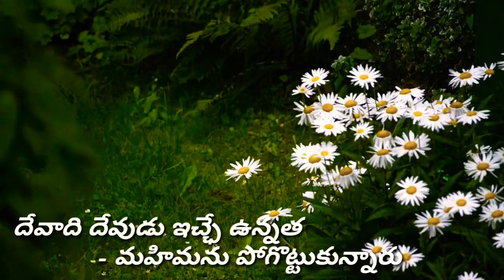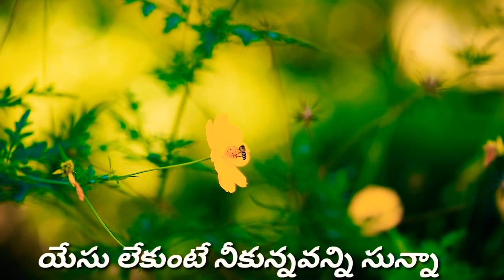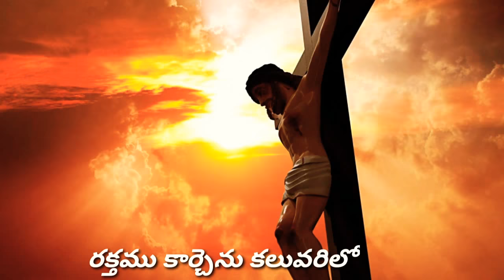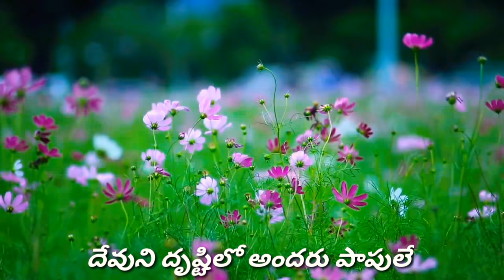Bhedam Emi Ledu Lyrics Video Song By Bro- Jhon Wesley Garu// warriors of Christ Telugu melodies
Lyrics::

భేదం ఏమి లేదు అందరును పాపం చేసియున్నారు
దేవాది దేవుడు ఇచ్ఛే ఉన్నత మహిమను పోగొట్టుకున్నారు
ఏ కులమైనా మతమైనా జాతైనా రంగైనా
దేవుని దృష్టిలో అందరు పాపులే   !! 2 !!

1.ఆస్తిపాస్థులు ఎన్నున్నా నిత్యరాజ్యం నీకివ్వవు
విద్యార్హతలు ఎన్నున్నా సంతోషాన్ని నీకివ్వవు
సమసిపోయే ఈ లోకము ఆశ్రయాన్ని నీకివ్వదు
కరిగిపోయే ఈ కాలము కలవరాన్ని తీర్చదు
నీవెవరైనా నీకెంతున్నా ఎవరున్నా లేకున్నా
యేసు లేకుంటే నీకున్నవన్ని సున్నా
యేసు లేకుంటే నీకున్నవన్ని సున్నా.    !! 2 !!

                                            !! భేదం ఏమి లేదు !!
2.పుణ్య కార్యాలు చేసినా పవిత్రత నీకు రాదుగా
తీర్థ యాత్రలు తిరిగినా తరగదు నీ పాపము
పరమును వీడిన పరిశుద్ధుడేసు రక్తము కార్చెను కలువరిలో
కోరి కోరి నిను పిలిచెను పరమ రాజ్యము నీకివ్వగా
నీ స్థితి ఏదైనా గతి ఏడైన వృత్తేదైనా భృతి ఏదైనా
కలువరి నాథుడే రక్షణ మార్గము. !! 2 !!

                                                !!భేదం ఏమి లేదు!!